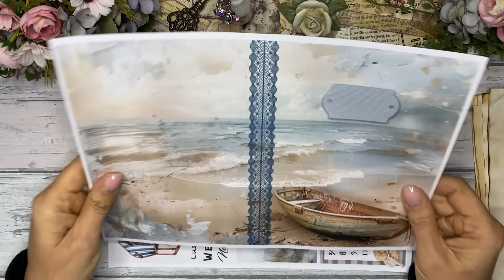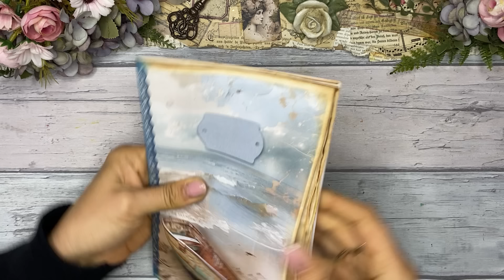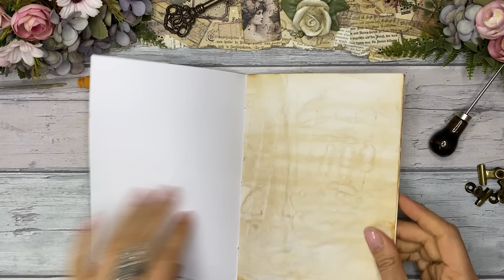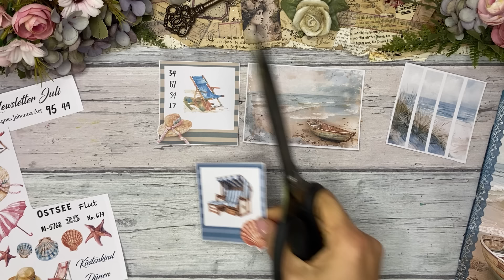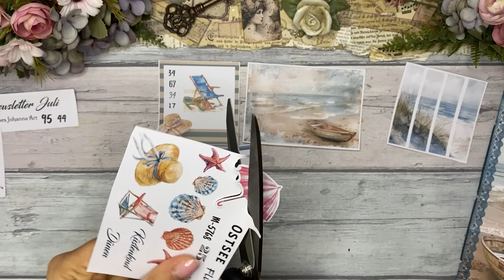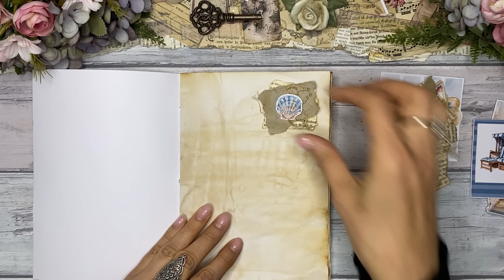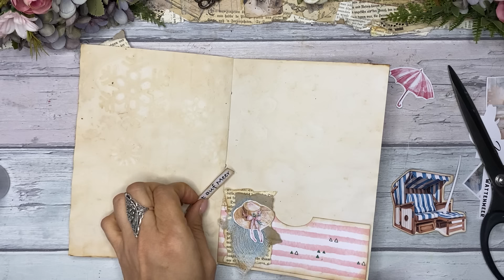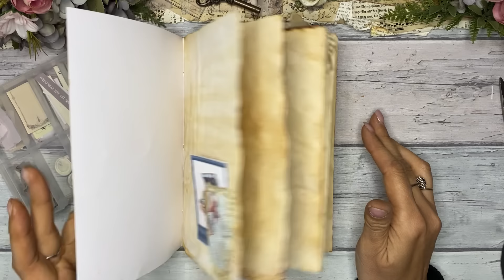Junk Journal / deutsch / Journal to Go mit Füllung / Juli Newsletter Printable / Änfanger geeignet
Heute mache ich ein schnelles Journ to Go aus dem Juli Newsletter Printable.
Das nähen des Journals ist übrigns für Anfänger geeignet und auch die kleinen Projekte mit denen ich das Journal fülle sind ganz einfach nachzumachen.
Meinen Podcast kannst du Dir hier anhören:
  Amazon Verlinkungen * :

- Kleber mit Pinsel in Blechdose

- Stempelhilfe zum herunterdrücken
- Regal für Stempelkissen

- Sizzix Mini
- 3D Prägematten Sizzix
- Schneidematte Craftelier
- Magnetische Platte

- Punchboard Rahmen
- Punchboard Envelope
- Motivstanze Tabulator

- Pistole für Siegelwachs 5mm
- Wachs für Pistiole 5mm
- Pistole für Siegelwachs 7mm
- Wachs für Pistole 7mm

- Heissklebe Pen Bosch

Diese Verlinkungen sind Ohne Auftrag oder Vergütung:
Werkzeug und Material bei Ines finden (Herzempfehlung)